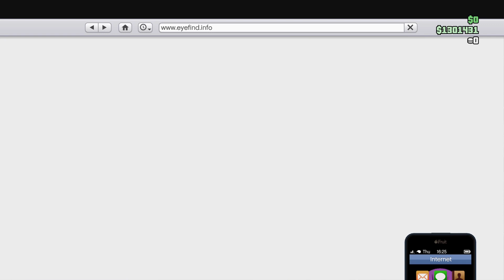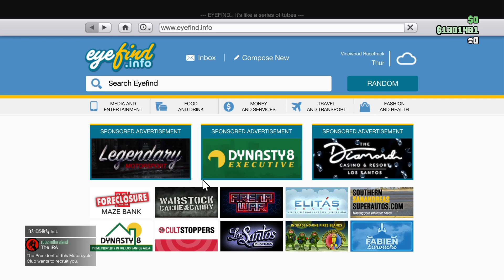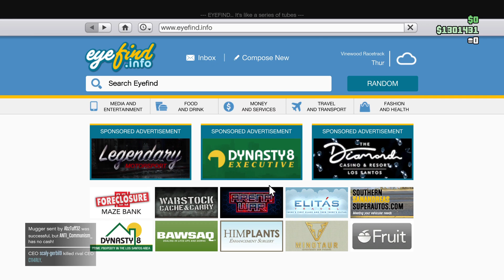Grand Theft Auto V_Thursday 22/09/22